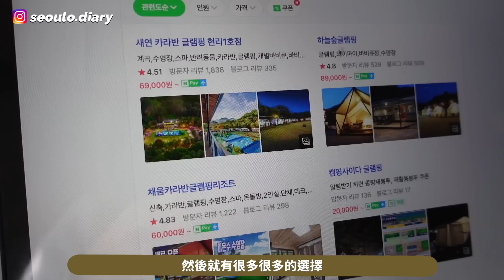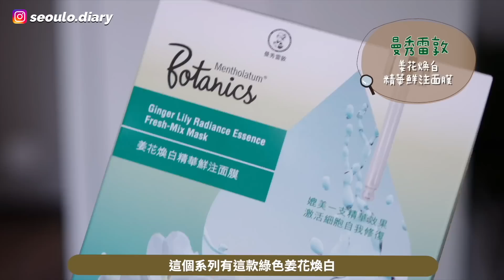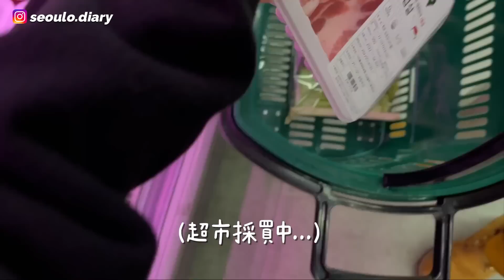[VLOG]這樣就結婚3年(淚)⋯最大的遺憾是? 日間追着女兒跑~晚上溜去2人超豪華Glamping! HKD1500就夠?準備了什麼禮物給對方? [含部份合作內容] l Lizzy Daily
簡介｜Intro
今次的Vlog就讓大家陪我們渡過一天Day & Night
婚後3年我跟小巴西都被馴服成為生活極規律的人類~
日間大部份的時間都會留給矇 &만
直至矇滿1歲後睡眠變得更加穩定後
夜間才是我和小巴西之間的Happy hours

這次結婚三周年選了快閃Glamping12小時來預祝!!
韓國的glamping營地實在太美啦～
當然margarita free flow亦佔當晚非常重要一席位ㅋㅋ
短短的10幾小時卻真的有讓我們充電的感覺哦~
下次再glamping一家也要帶上嬰＋犬出發！

這陣子雖忙但也不忘敷面膜~
發現這款有「粉底面膜」之稱的曼秀雷敦姜花煥白精華鮮注面膜
一片=成支33ML精華!! 精華給得也太豪氣
敷完肌底像打了燈一樣識發光
在4K鏡頭下皮膚狀態也沒在怕～
現在可以在萬寧買到啦～
而且購買第2件會有半價優惠
優惠期由即日起至到11月17日
有興趣入手的朋友可以參考看看喔～

This video is partly sponsored by Mentholatum from 4:58-6:48.